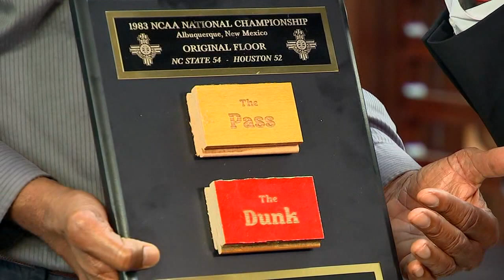Cozell McQueen reflects on NC State's magical 1983 season